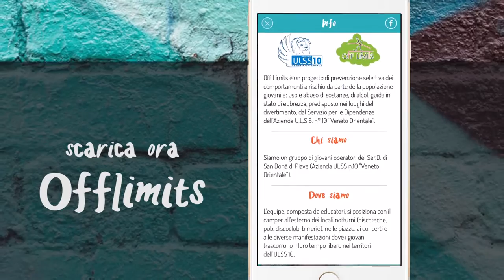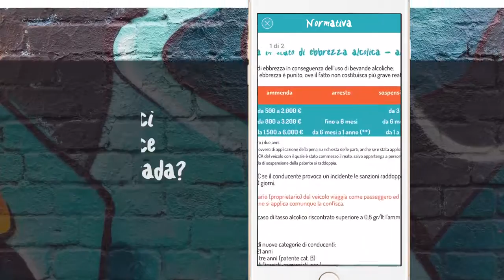Uutilizzo dell'App "Offlimits"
Video tutorial sulle funzionalità dell'app realizzata su iniziativa dei Servizi per le Dipendenze dell'Azienda Ulss10 "Veneto Orientale".